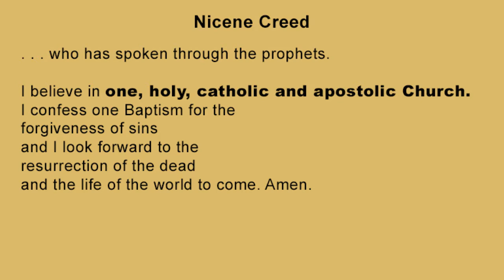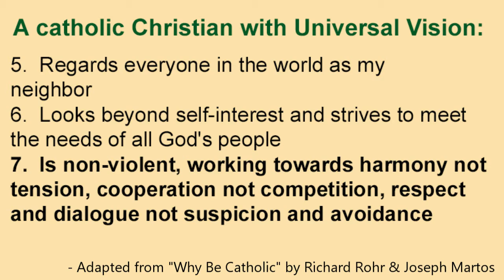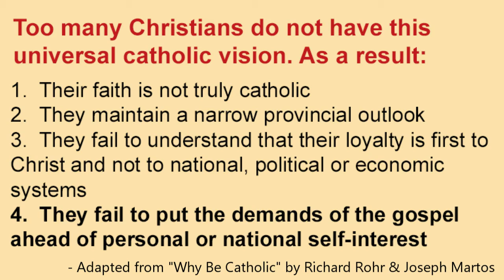DYK why being catholic requires a universal vision?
As we continue our series on what is means to be "catholic", we examine why having a catholic worldview and perspective demands that we develop a universal vision.  Katholicos, the Greek word origin of "catholic" means universal and inclusive of all, understood as a key quality of all Christians.  Today, Christianity is a worldwide faith and its vision is still universal, still catholic.  Because Christians are catholic we need to develop a worldwide universal vision that regards everyone in the world as our neighbor, striving always to meet the needs of all God's people.  Aware of our Christian global responsibility, we work at breaking down national, political and ethnic boundaries, seeing the unity of all in Christ.  A catholic Christian universal vision is essentially non-violent, always working toward harmony and not tension, cooperation and not competition, respect and dialogue and not suspicion and avoidance.  Make time to view this week's Do You Know video and see why being a catholic Christian demands developing a universal vision. To view previous videos from this series or other DYK videos, go